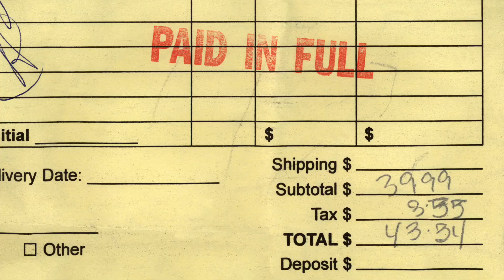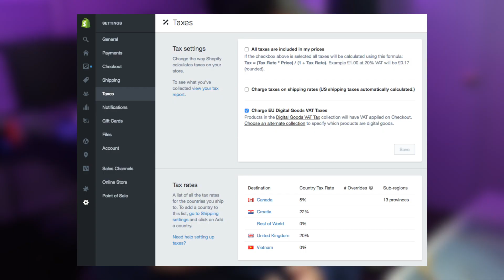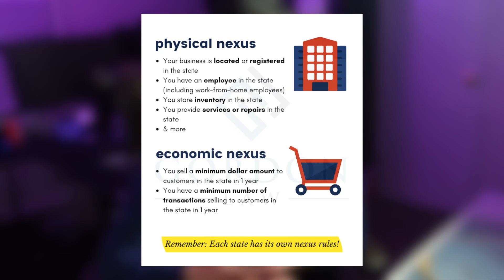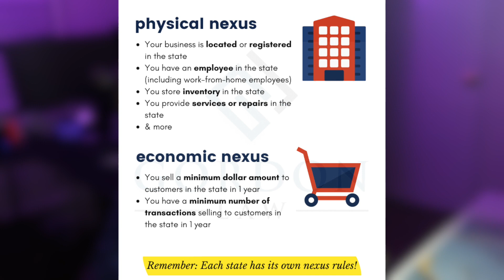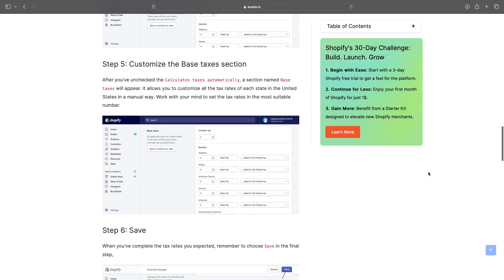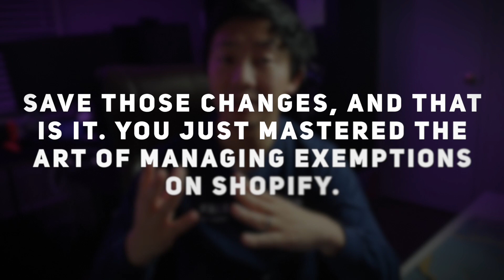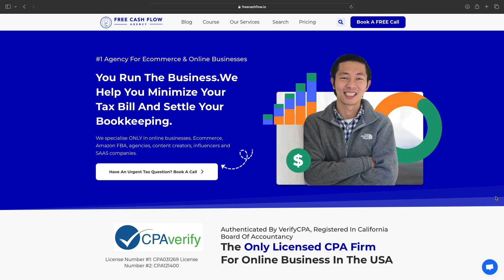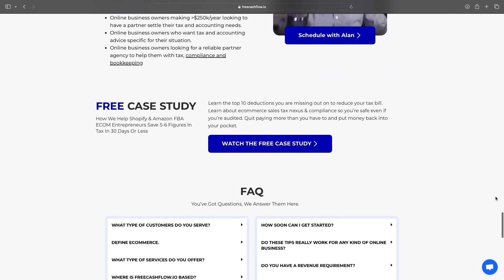Shopify Tax Setup - How To Setup Sales Tax In Your Shopify Store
🌟 Discover the ultimate guide to tax strategies, deductions, bookkeeping, financial statements, and more. Whether you're an eCommerce entrepreneur, influencer, or online business owner, our expert insights will help you thrive.

Are you an eCommerce Owner and need help with sales tax?, click the link below and never worried about it again!:

Who we serve:
- eCommerce (Shopify, Amazon FBA, WooCommerce, any type of eCom)
- Influencers/Content Creators/Social Media Stars
- Service Based Agencies
- SAAS Companies

Learn how to set up sales tax in your Shopify store with this quick guide! Sales tax is more than just an extra charge at checkout—it funds public services like roads and schools. In this video, we'll cover legal requirements, Shopify tax settings, manual rates, automated services, handling exemptions, common mistakes, and more. Stay compliant, save time, and avoid errors with our step-by-step tutorial.